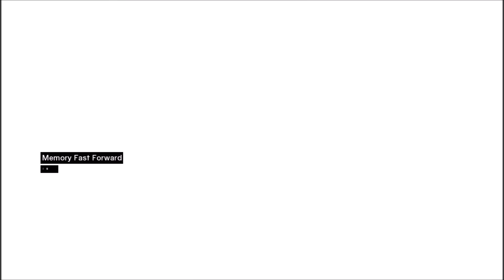Assassin's Creed Ep 4: Video Game Memories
My name is Kelsey, and this is my first let's play. I hope you enjoy!